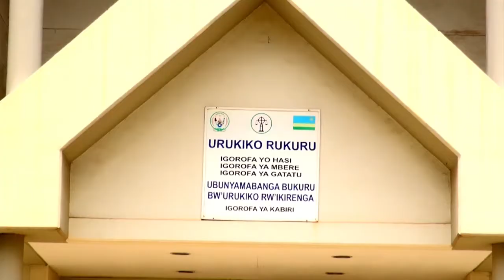Urubanza rwa Ladislas Ntaganzwa rwasubitswe nyuma y'impaka ndende